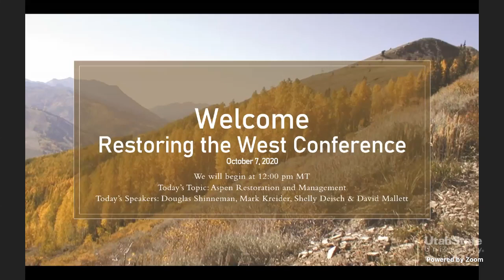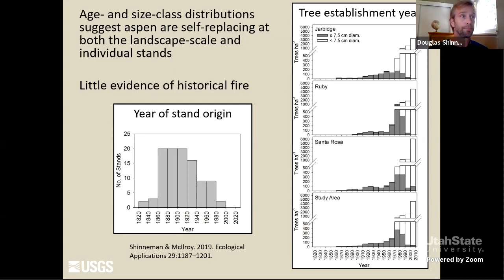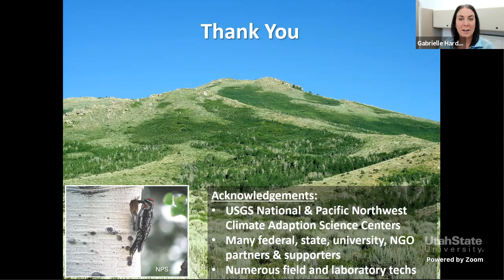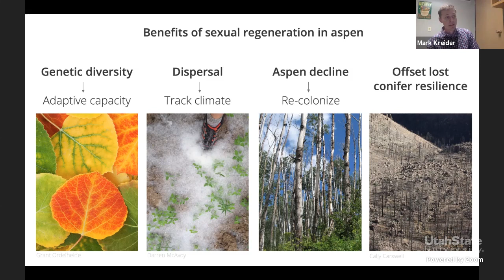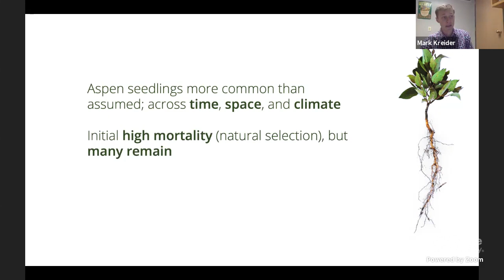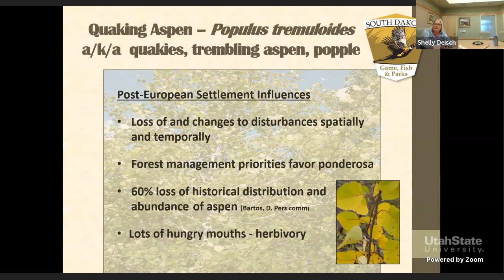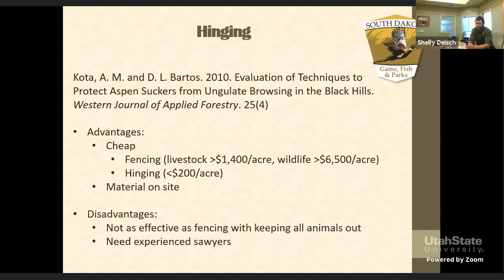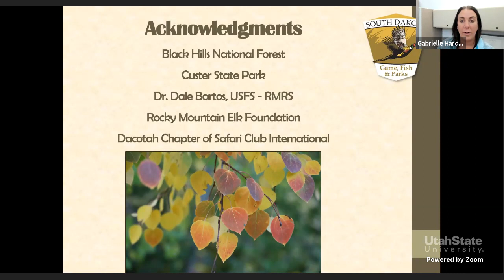Restoring the West Conference, October 7, 2020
Quaking Aspen: Numerous threats to aspen communities have spurred a resurgence of interest in sound science-based restoration and management practices. Scientists and land managers will discuss the role of climate and fire in shaping aspen forests of the Great Basin, advances in aspen regeneration ecology, and aspen treatments in the Black Hills of South Dakota.

Douglas J. Shinneman, Supervisory Research Fire Ecologist, United States Geological Survey
The Role of Climate and Fire in Shaping Aspen Forests of the Great Basin: Altered Dynamics and Management Challenges

Mark Kreider, M.S. Graduate Student, Utah State University
Advances in Aspen Regeneration Ecology

Shelly Deisch, Senior Wildlife Biologist and Public Lands Liaison, South Dakota Department of Game, Fish and Parks
David Mallett, Habitat Biologist, South Dakota Department of Game, Fish and Parks
Aspen Treatments in the Black Hills of South Dakota